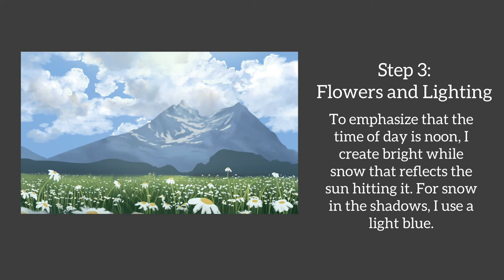How to Paint a Mountain Landscape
Hello all! I am back with another tutorial on how to create a floral mountain piece. This took me approximately 1.5 hours to complete with the program Procreate using an iPad pro and Apple pencil, but feel free to paint with other devices and programs. I hope this is helpful, happy painting.